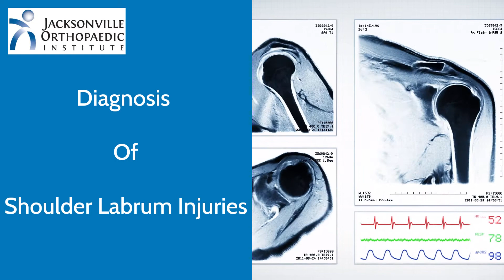Dr. Carl Freeman Explains Shoulder Labrum Injuries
The shoulder labrum is like a ring or a bumper around the socket of the shoulder joint.  It is a cartilage. The socket is shallow and the labrum helps to keep the ball of the humerus stable. The labrum can get torn or injured if the ball or head of the humerus slides into it from any side.  If the labrum gets torn, there can be pain with reaching or lowering the arm and there may be a catch in the shoulder as well.  The labrum can be torn during sports activity or it can also happen during dislocation of the shoulder.
Labral tears of the shoulder are diagnosed with a physical exam and MRIs. There may also be a need to inject dye during the MRI to help identify a labral tear.
If there is a tear in the shoulder labrum, physical therapy and activity modification are the first lines of defense. If this does not help, a shoulder arthroscopy may be needed to repair the labrum and any other issues that are identified during the procedure. The good news is that the recovery usually only requires using a sling for a few weeks and most people don't have a lot of pain afterward.
If you have shoulder pain or think you may have a labral tear, Dr. Freeman and the Jacksonville Orthopaedic Institute can help.